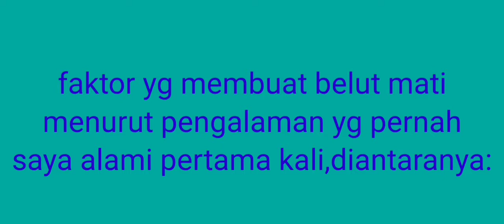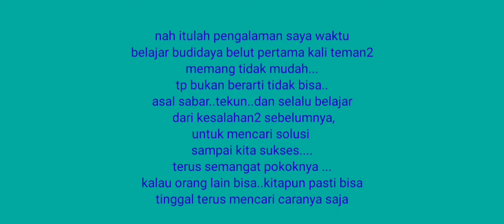faktor yang membuat belut mati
faktor yg bikin belut mati saat belajar budidaya belut pertama kali oleh pemula